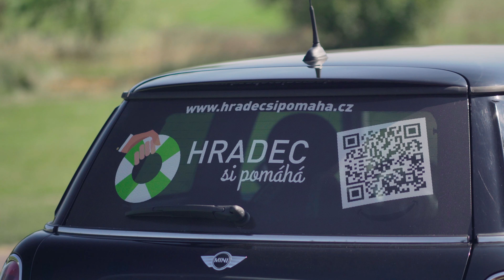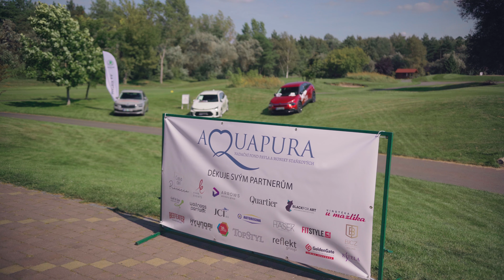Aquapura golf 21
Podesáté golf pomohl pacientům s poruchou srážlivosti krve

Stalo se příjemnou tradicí, že v závěru léta patří jeden den na mistrovském 18jamkovém hřišti resortu Golf & Spa Kunětická Hora podpoře nadačního fondu AQUAPURA. Golfisté i účastníci golfové akademie se letos opět sešli, a to ve středu 8. září 20121. Registrace na turnaj i do akademie jsou zahájeny a zájemci se mohou hlásit již dnes.

Výtěžek turnaje je věnován na pomoc pacientům, kteří se léčí s poruchou srážlivosti krve. Letos svojí účastí podpoří dobrou věc také nová ambasadora fondu zpěvačka a herečka Tonya Graves a již tradičně sportovní komentátor ČT Sport David Pospíšil.

Charitativní turnaj nadačního fondu AQUAPURA nabízí účastníkům celodenní program včetně turnaje na 18jamkovém mistrovském hřišti. Pro začínající golfisty otevírá golfovou akademii pořádanou pod vedením zkušeného trenéra Pavla Krejčíka. Nováčci, kteří se s golfem teprve seznamili, mají tedy možnost nahlédnout do pravidel golfu, osvojí si základy hry, odpalování i patování. Zkušení hráči na turnaji i začínající golfisté tak společně přispěli na podporu dobré věci prostřednictvím nadačního fondu AQUAPURA.

Koho jsme svojí účastí na charitativním golfovém turnaji podpořili? Pacienty s tromboembolickou nemocí.

Výtěžek charitativního turnaje byl v závěru programu předán nadačnímu fondu AQUAPURA, který se desátým rokem zaměřuje na zvýšení kvality péče poskytované pacientům s poruchami srážlivosti krve. Dovybavuje především hematologická oddělení nemocnic lékařskými přístroji a speciálními laboratorními sety, které napomáhají při monitorování krve pacientů na antikoagulační léčbě. Tromboembolická nemoc patří mezi kardiovaskulární onemocnění, která představují třetí nejčastější příčinu úmrtí v České republice a v dalších rozvinutých zemích. Je způsobena porušením rovnováhy mezi tvorbou a rozpouštěním drobných sraženin v krvi. Projevuje se žilní trombózou, tedy vznikem krevní sraženiny, která se může uvolnit do krevního řečiště a způsobit embolii, jež může skončit až úmrtím. Nejčastěji jsou výskytem trombu postiženy žíly v dolní končetině. Vytvořit se však může také v horních končetinách nebo jinde v žilním systému. Prevencí tromboembolie je zdravý a aktivní styl života s dostatkem pohybu včetně dodržování pitného režimu a vyvarování se obezitě.
Pomáhejte společně s námi a nebojte se golfu.

Ve prospěch našich pacientů s poruchou srážlivosti krve se tento rok vybralo 2️⃣5️⃣4️⃣. 2️⃣9️⃣1️⃣,- 🎉
Děkujeme všem partnerům a hráčům za krásný den 💙
Pavel Krejcik
KVAK Events
ARROWS advokátní kancelář
Quartier - královský magazín
Golden Gate Jiřina Urbanová
FitStyle Estela Hradec Králové
Studio Wellness Perfekt
Vinotéka u Mazlíka
Casa del Prosecco
BICZ Holding
Beefeater CZ
Hyundai HK
Topstyl - dámský a pánský boutique
Reflekt group
MATRIX
Farma Třebešov s.r.o
Hotel STUDÁNKA
AUTOREGIA
JIC a.s.